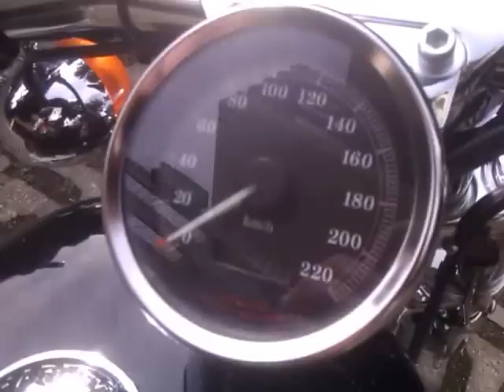Harley Sportster 883 Custom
Rigid engine mount Sporty 883 Custom idles perfectly and rumbles nice after carb reset and cleaning.